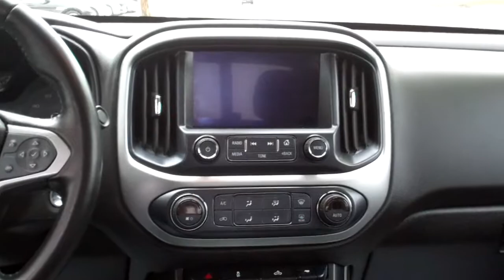2018 Chevrolet Colorado LT Crew 4WD Short Box DeKalb, IL near Maple Park, IL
EQUIPPED WITH; LEATHER SEATS, HEATED SEATS, RUNNING BOARDS, 4WD, V6 POWER, TOW PACKAGE AND HITCH, NAVIGATION SYSTEM, APPLE CAR PLAY/ANDROID AUTO, CLEAN AUTO CHECK AND MORE. CONTACT BRAD FOR AVAILABILITY